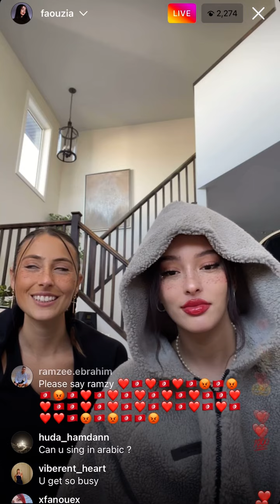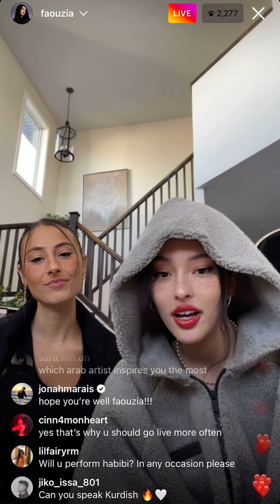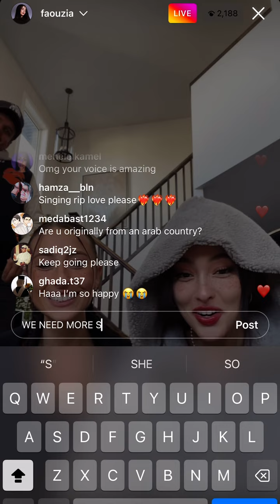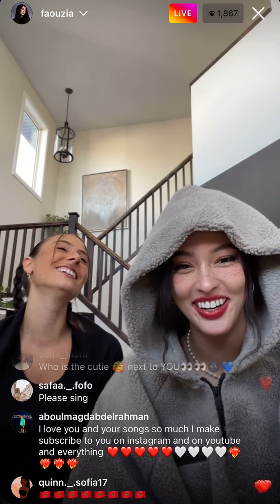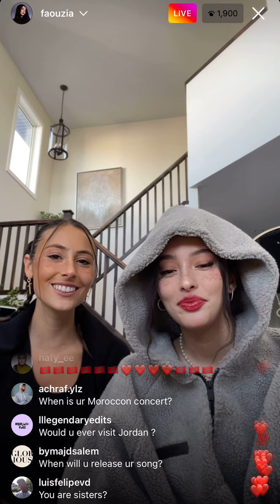Faouzia Live w/ Tia Tia and Ryan McMahon || 7/10/22